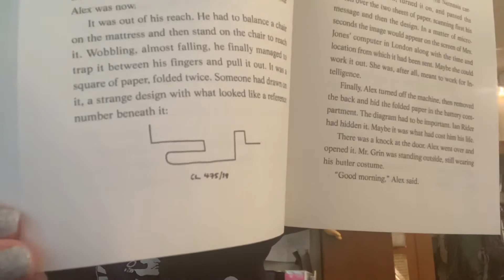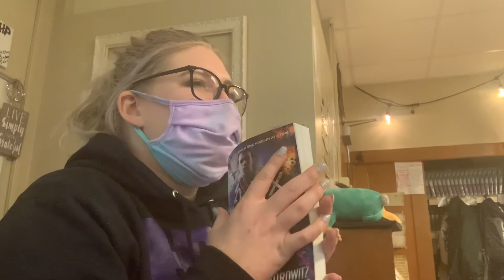At home learners 11/17